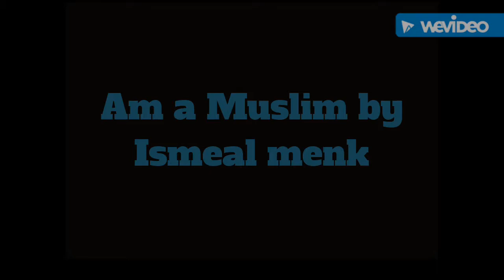I am a muslim by ismael menk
best from ismael menk